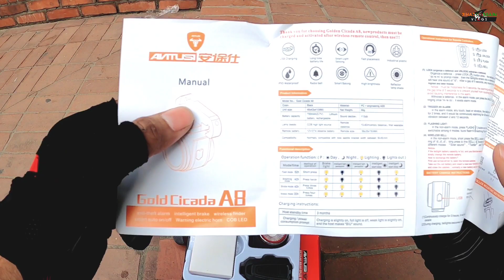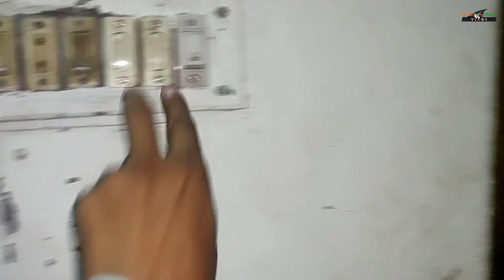A8 Alarm Lock_Review & Unboxing || Bicycle Alarm lock_চোরের হাত থেকে রক্ষা_Jihad Hossain vlogs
আসসালামুআলাইকুম বন্ধুরা কেমন আছেন সবাই// আশা করছি সবাই ভালো আছেন//
আবারও নতুন একটা ভিডিও নিয়ে আপনাদের মাঝে হাজির হলাম//
যারা সাইকেল লিস্ট বিশেষ করে তাদের জন্য খুব উপকারী একটি ভিডিও //
আশাকরি ভিডিওটি দেখবেন আর যদি কোন প্রশ্ন থাকে তাহলে কমেন্ট করুন//

ইমাম সাইকেল ষ্টোর মিরপুর-১৪
ইব্রাহিমপুর বাজার,ঢাকা ক্যান্টনমেন্ট রোড_ঢাকা-১২০৬
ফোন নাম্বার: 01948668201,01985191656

সব থেকে কম দামে সাইকেলের এক্সেসরিজ কিনুন ইমাম সাইকেল ষ্টোর মিরপুর-১৪ থেকে//
কুরিয়ার সার্ভিসের মাধ্যমে অল বাংলাদেশে সেল দিয়ে থাকে//

A8 Alarm lock price:1600tk """"""""""""""""''''"""""""""""""""""""""""""""""""""""""""""""""""""""""
📌 I'd-Jihadul Hossain

📌page-Jihad Hossain

📌Jihad Hossain vlogs

  🔻এই ভিডিও গুলো দেখতে পারেন 🔻